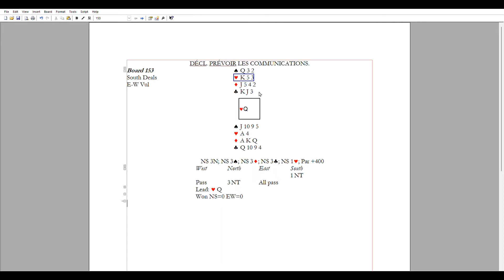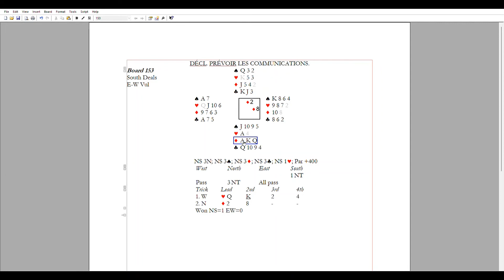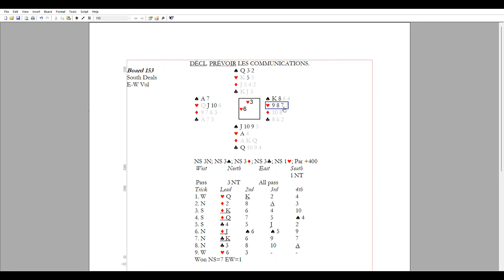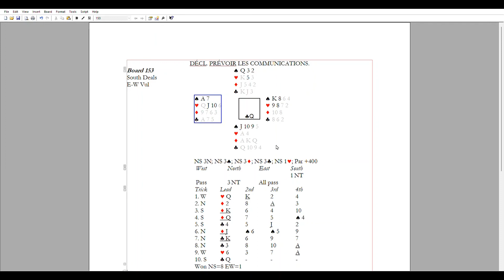153.DÉCL. PRÉVOIR LES BONNES COMMUNICATIONS.